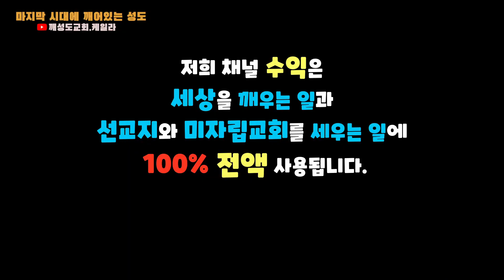[태클거는 성경 + 잠언] + 악인의 형통 + 죄의 삯은 사망 + 깨성도 교회 + 케일라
깨성도회원으로 가입하셔서 선교지와 미자립교회를 함께 후원해주세요~

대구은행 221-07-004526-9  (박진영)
깨성도교회라고 적어주시고 이름을 적어주시면 후원하신 성도님의 이름이 선교지에 함께 보내집니다.

♡저희 채널에서 발생하는 모든 수익은 세상을 깨우는 일과 미자립교회, 선교지를 위해 100% 전액 사용됩니다~♡

■ 케일라 쌤은
▪︎Liberty Theology Graduate School (리버티 신학대학원) 신학석사 수료
▪︎NEIU 에서 심리학 전공, 음악(부)
▪︎"Relationship Coach Certificate" in US and Canada
▪︎(전) 서울대학병원 간호사
▪︎(현) 미국 간호사 (RN) 면허소지
▪︎(현) [성경쌤] 과 [관계상담코치]로 사역하고 있음

▪︎2015년부터 일대일 전도, 소그룹 성경일독 강의시작
▪︎어 성경이 읽어지네 수료 (전문강사 아님)
▪︎(전) BSF (Bible Study Fellowship) Group Leader
▪︎2020년 5월부터 COVID19으로 인해 온라인으로 (ZOOM, YOUTUBE) 장소 이동

▪︎운전가능한 거리에 한해서, 미자립 교회 자비량 강의합니다 .
    (항공료 발생 도시나 나라에 한해 항공료만 제공받습니다)
-- 한국일 경우, 저희 한국방문 스케줄과 겹칠 시 자비량 강의 가능합니다.
-- 강의날짜와 자세한 내용은 상의 후 결정합니다.

■ 기독교인이라면 꼭 읽어야 하는 성경을 역사, 지도와 함께 기초부터 공부하고,
평신도 조직신학과 변증학까지 함께 공부하는 채널입니다.

■ 믿음을 마지막까지 지킬 수 있도록 함께 동역하는 깨어있는  '남은자 (The Remnant)' 채널입니다.

* Reference
Jesus Calling - Sarah Young
Apologetics to the Glory of God - John M. Frame
Stand Firm: Apologetics and the Brilliance of the Gospel - Gould, Paul
Christian Apologetics: An Anthology of Primary Sources - Sweis, Khaldoun A.
Systemic Theology - John M. Frame
Christian Theology - Millard J. Erickson
The Doctrine of God - John Frame
Introduction to Christan Theology - Justo L. Gonzalez and Zaida Maldonado Perez
Salvation belongs to The Lord - John M. Frame
Evangelical Dictionary of Theology
Believer's Baptism - Schreiner, Thomas R. / Wright, Shawn
Becoming a Pastor Theologian - Wilson & Hiestand
Introduction to Biblical Ethics - McQilkin and Copan
Pastor as Public Theologian: Reclaiming a Lost Vision - Vanhoozer & Strachan
Confronting Christianity - McLaughlin
저항과 복종 - 디트리히 본회퍼
기독교 변증 - 정성욱
PJC Bible Study - 임천석

picok.co.kr
hbible.co.kr